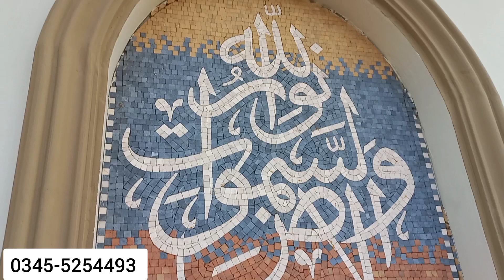Newly Built 5 Marla Beautiful Double Story House For Sale in Sargodha 🇵🇰